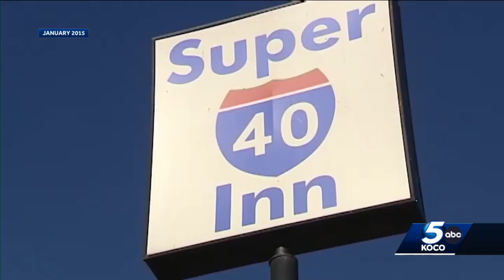US Supreme Court blocks Oklahoma from executing death row inmate Richard Glossip